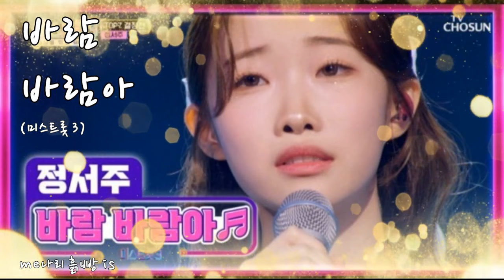바람바람아 미스트롯3 정서주 🎧 오카리나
국악,성악,발성,기교. 를 배우고,
타고난 재능...
음색은 다 다르다.
잘하고, 천부적일수 있다.
자신만의 색깔은 무엇보다
값지고, 소중하다는것을.

미스트롯 3의 표현을 보며,
사람목소리 디테일은 악기에 비할수가 없을만큼,
악기보다 한수 위라는 것을
다시 느끼게 되었습니다.

2024. 17세 정서주님 미스트롯 3 眞